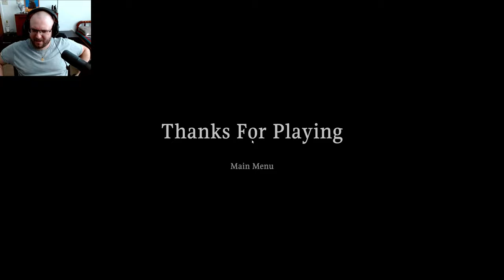Two Scary Games #27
Two short scary games in this video. Find the links to them below to check them out yourself!